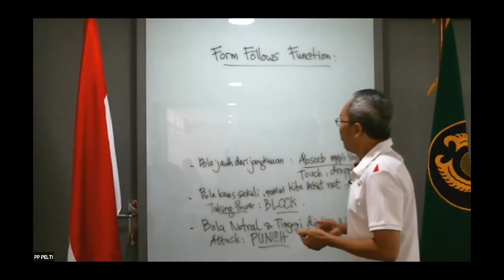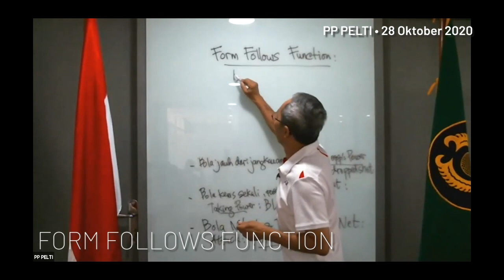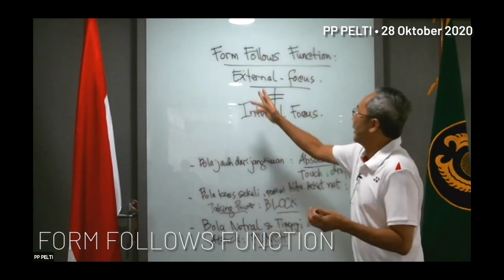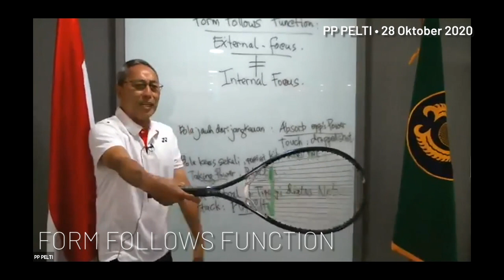Melatih tenis berdasarkan metode Form Follows Function - Deddy Prasetyo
Mengerti mengapa ada istilah ini yaitu Form: bentuk dan gaya pukulan perlu mengikuti dari Function atau tujuan/alat memukul. Info berkenaan dengan Function ini ada secara lengkap di video pelatihan PP PELTI hari ke-2.